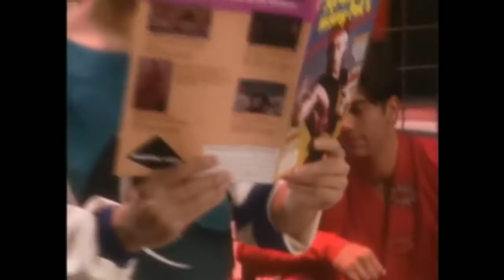WMAC Masters | S1 EP6 | Ninja Challenge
With the first-ever Ninja Challenge offering a chance to win three ki symbols, Tsunami makes a bet with Superstar over his chances with the loser doing a hundred push-ups for each of the other's symbols.